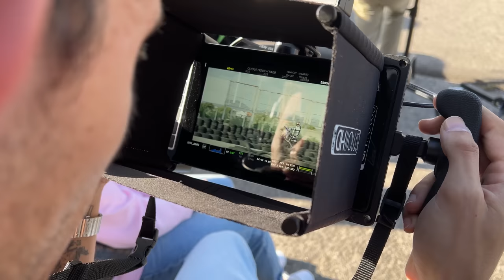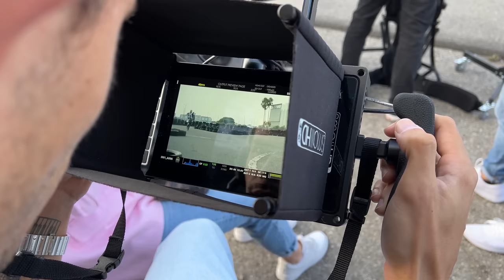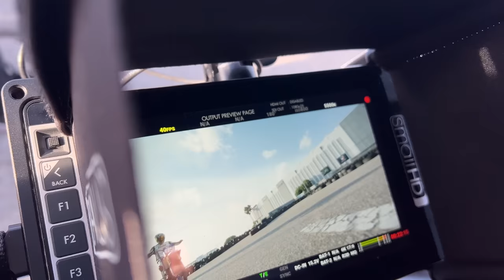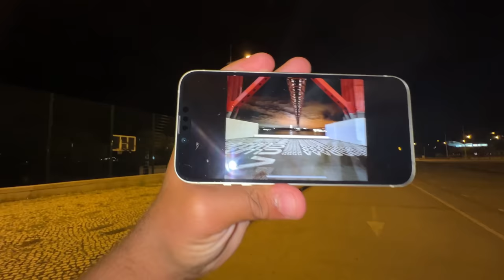foi difícil realizar este videoclip...